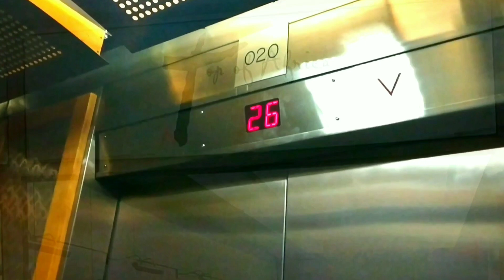JOHANNESBURG-BEAUTIFUL CARLTON CENTRE-TOP OF AFRICA-360 degree VIEW-Travel Vlogs-AkshataFatnani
akshatafatnani
akshata fatnani

The Carlton Centre is a 50 story skyscraper and shopping centre located in downtown Johannesburg, South Africa. At 223 metres (732 ft), it is the second tallest building in Africa after The Leonardo and the tallest office building. The foundations of the two buildings in the complex are 5 m (16 ft) in diameter and extend 15 m (49 ft) down to the bedrock, 35 m (115 ft) below street level. The building houses both offices and shops, and has over 46 per cent of the floor area below ground level. The Carlton Centre is linked to the Carlton Hotel by a below-ground shopping centre with over 180 shops.

Click on the BELL button to get notified whenever I upload a new video. I will also appreciate if you leave some kind words about my video in the COMMENT section below.

✓SHARE on Whatsapp, Facebook, Instagram, Twitter, YouTube